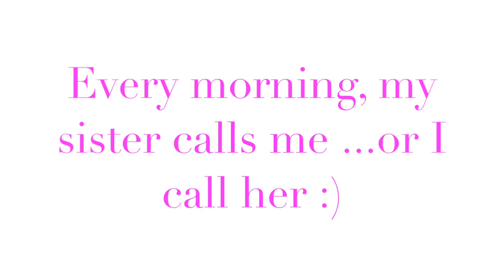LEARNING GUITAR, KNEES TO CHEST, AND COCOA BUTTER ON EVERYTHING: Day WIth Da'Nae :)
Spent the day doing the usual, I recently discovered the COCOA BUTTER is amazing for evening skin tone, and deminishing the appearance of stretch marks!